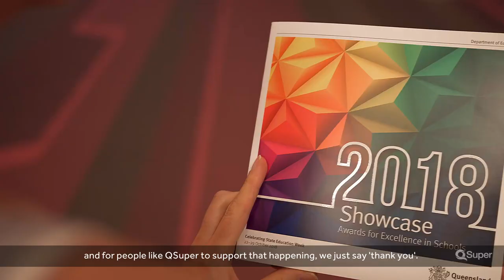Goondiwindi State High School wins Excellence in Secondary Years at the Showcase Awards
Goondiwindi State High School was crowned the winner of the QSuper sponsored award "Excellence in Secondary Years" at the recent Department of Education and Training’s 2018 Showcase Awards for an innovative teaching program. Congratulations to Goondiwindi from all of us at QSuper.

To read more on this win and what it means for a rural community: